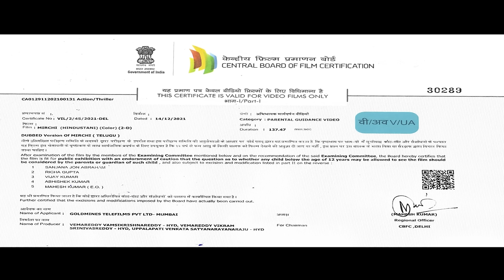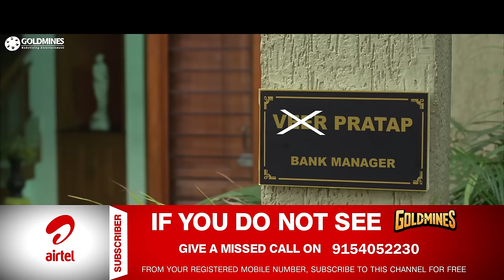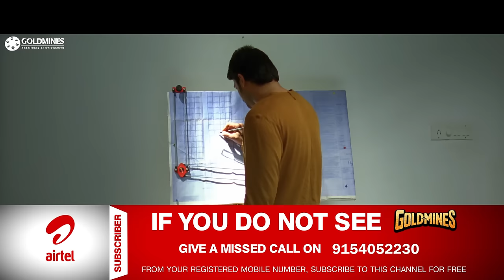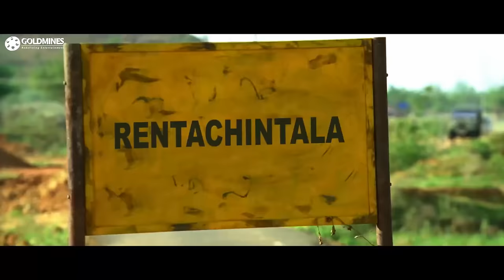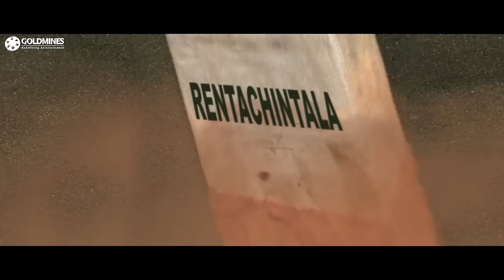Mirchi - Prabhas Blockbuster Full HD Movie | Anushka Shetty, Sathyaraj, Richa Gangopadhyay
A girl falls in love with a boy after he helps her and manages to win the hearts of her family with his good deeds. However, she is unaware that he belongs to a rival family.